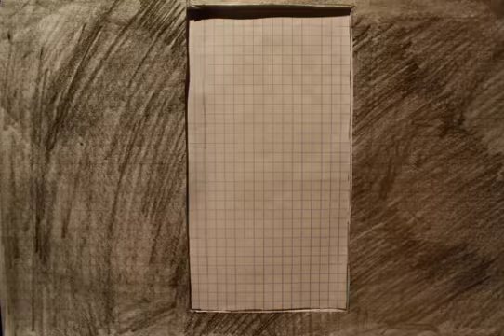Paranoia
project in stop motion, Minshar 2012
Ela Grisaru

(Mute Ver)